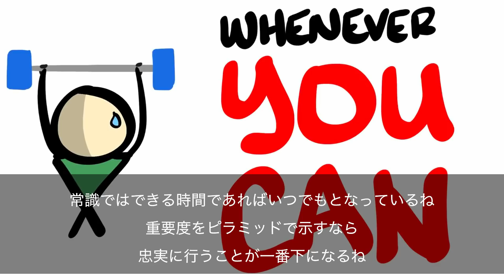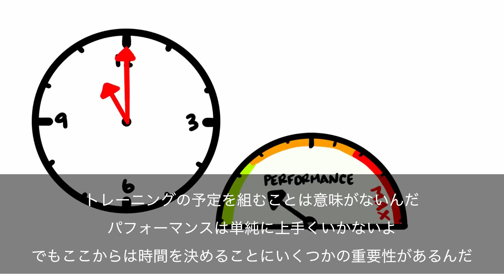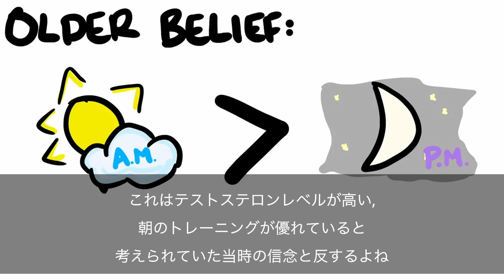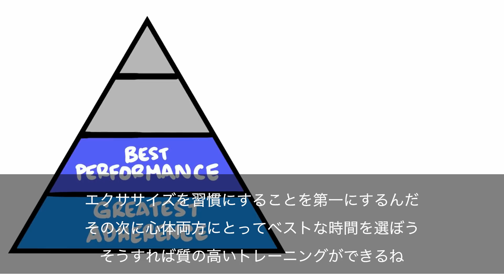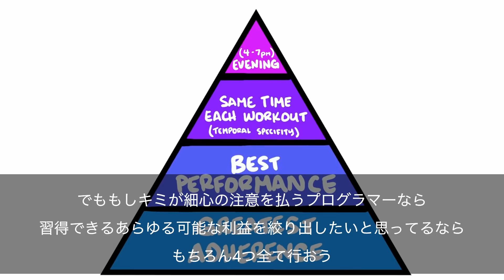筋トレ効果が一番高まるトレーニングの時間帯と意識すべき時間の考え方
英語の勉強のためボディビル関連動画を見ながら情報共有をしてます。
リクエストなどあればコメントから！

カロリー気にせず美味しく食べられる香辛料